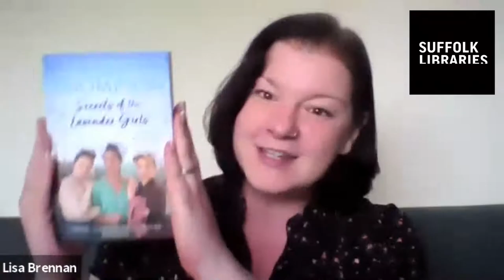Interview with wartime romance author Kate Thompson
Sunday Times best-selling author Kate Thompson joins us for a pre-recorded interview to talk about her career so far and her latest title 'Secrets of the Lavender Girls.'

Love these author talks? Support us